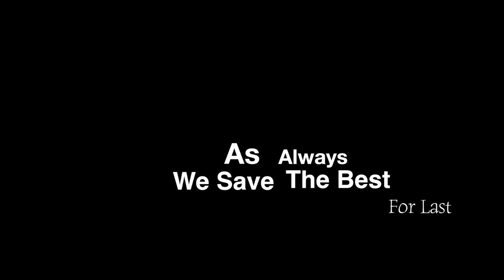Tennis Ball Trick Shots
hey everybody, just wanted to say sorry for not uploading in a while. we will try to upload more regularly from now on. just wanted to give a shoutout to Wickey productions. they are some of our friends and if you would like to see there channel, here is a
seeyaaa!!